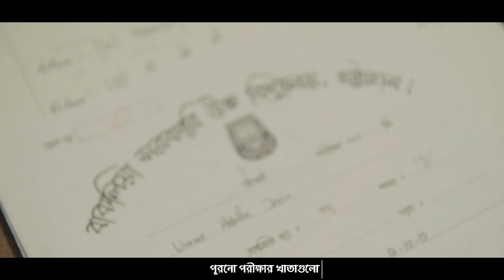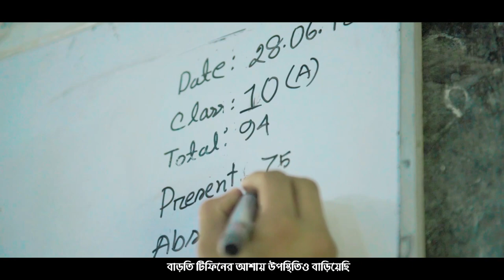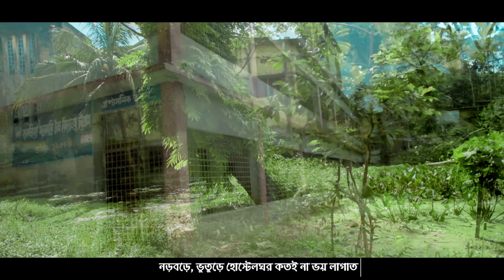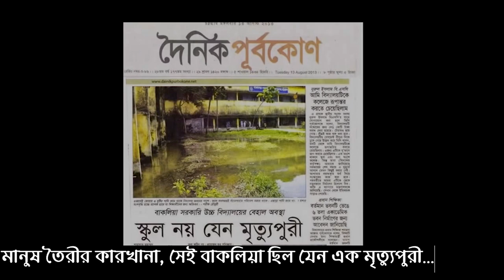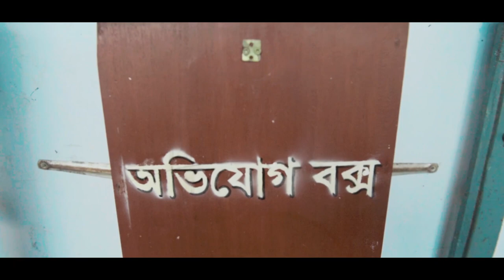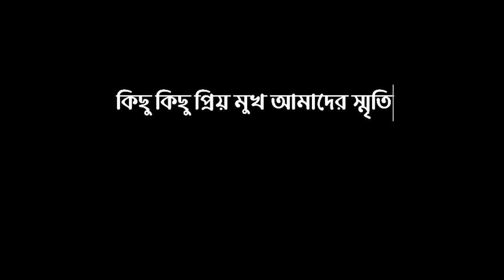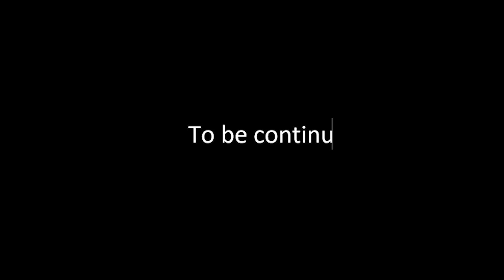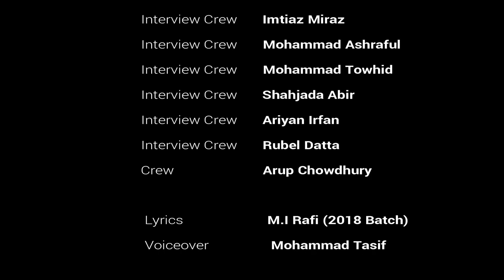স্মৃতির দর্পনে বাকলিয়া (Documentary On Bakalia Govt. High School)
আমাদের সকলেরই ছাত্রজীবনের সবচেয়ে মজার এবং সুন্দর সময়গুলো কাটে হাই স্কুলে। কতই না সুন্দর ছিল সেই ফেলে আসা সোনালী কৈশোর, সেই সুন্দর মুহুর্ত গুলোকে দর্পনে প্রতিফলিত করার চেষ্টায় -" স্মৃতির দর্পনে বাকলিয়া।"

"ফেলে আসা স্মৃতি"
লিখাঃ এম আই রাফি (২০১৮ ব্যাচ)
আবৃত্তিঃ মোহাম্মদ তাসিফ (২০১৪ ব্যাচ)

"কালের বিবর্তন"
লিখাঃ আহমেদ জয় (২০১৪ ব্যাচ)

A Documentary Film By: Efteker Eftu
Presented By : Bakalia Govt. High School Batch-14